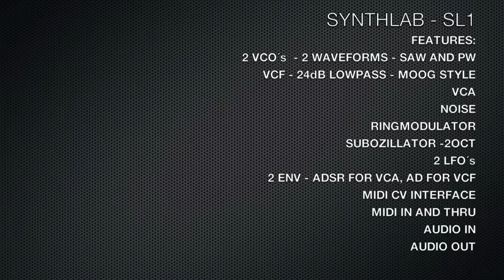Mode Machines Synthlab SL1 Jam.mov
Mode Machines Synthlab SL1 Jam.

Synth = Mode Machines Synthlab SL1
Sequencer = Mode Machine XoXboX
Drums = Roland TR 808

Demo by Citric Acid - Acid Jack Rec. 06-2011